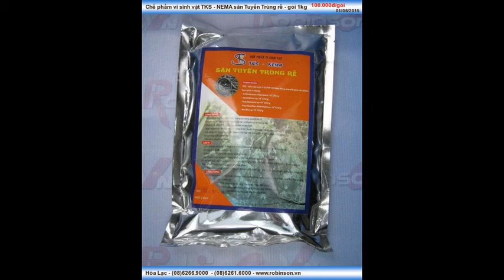Chế phẩm vi sinh vật săn Tuyến Trùng rễ gói 1kg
Liên hệ: Phòng bán hàng Robinson - Cty Hòa Lạc Tel: - TKS - NEMA - Chế phẩm vi sinh vật , TKS - NEMA - Chế phẩm vi sinh vật săn Tuyến Trùng rễ gói 1kg , TKS - NEMA - Chế phẩm vi sinh vật săn Tuyến Trùng rễ, TKS - NEMA săn Tuyến Trùng rễ, Chế phẩm TKS - NEMA săn Tuyến Trùng rễ, Chế phẩm TKS - NEMA săn Tuyến Trùng rễ gói 1kg, Chế phẩm vi sinh TKS - NEMA săn Tuyến Trùng rễ gói 1kg , Chế phẩm vi sinh TKS - NEMA săn Tuyến Trùng rễ, Chế phẩm vi sinh TKS - NEMA gói 1kg, Chế phẩm vi sinh TKS - NEMA , Chế phẩm vi sinh vật săn Tuyến Trùng rễ TKS - NEMA, Chế phẩm vi sinh vật săn Tuyến Trùng rễ - gói 1kg, Chế phẩm TKS - NEMA gói 1kg, Chế phẩm TKS - NEMA, Chế phẩm vi sinh vật TKS - NEMA, Chế phẩm vi sinh vật , Chế phẩm vi sinh vật TKS - NEMA săn Tuyến Trùng rễ - gói 1kg